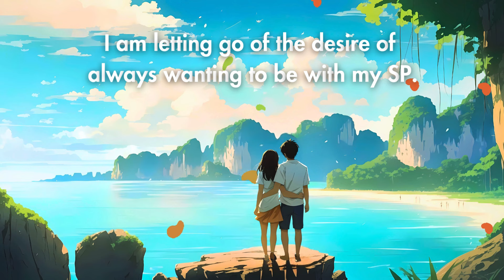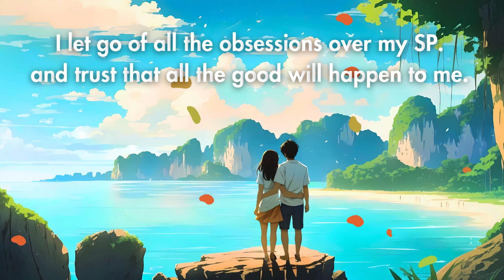AFFIRMATIONS TO DETACH FROM SP & MAKE HIM OBSESSED!| SELF-CONCEPT| LISTEN DAILY 🦋✨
🌟🌟MY GUIDE 🌟🌟
💕💕 MY SERVICE 💕💕
If you'd like to get my positive designs, please

Empower yourself with these transformative affirmations designed to help you detach emotionally from your specific person (SP) while simultaneously raising your own vibration to become irresistible. By focusing on your self-concept, these affirmations encourage you to prioritize your own worth and value, naturally drawing your SP's attention and affection. Perfect for daily listening, this session will help you cultivate a mindset of self-love, independence, and magnetic attraction.

Affirmations:
I am letting go of the desire of always wanting to be with my S.P.
I'm always calm, cool, and detached from my S.P.
I am never obsessed over my S.P.
I let go of all the obsessions over my S.P. and trust that all the good will happen to me.
I detach from all the expectations of my S.P. and trust in the process.
I focus on what's best for me.
I focus on my personal growth and development.
I focus on self-love and self-care.
I love myself.
I manifest my dream S.P. with ease.